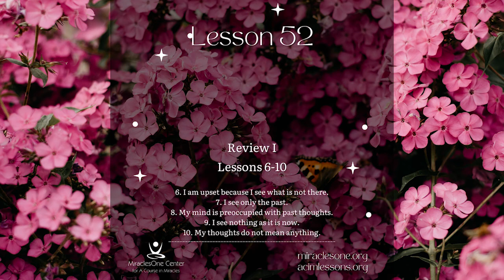Reading of Workbook Lesson 52 | A Course in Miracles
LESSON 52. Review Lessons 6-10
These recordings are created for our Year of Practical Application of the Workbook for 2022.

Thank you for your generosity so we may continue to bring these videos to you.